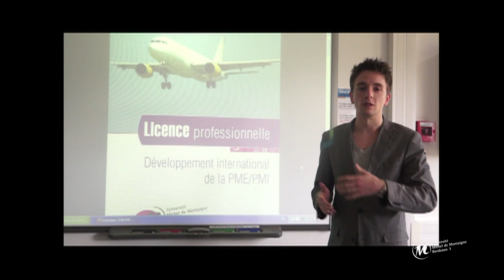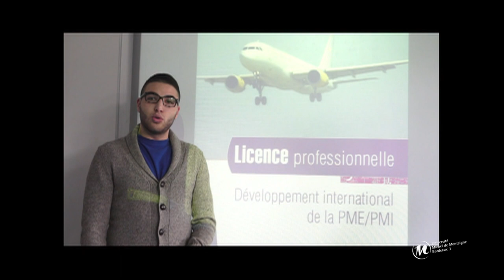licence professionnelle PME/PMI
Abdililah et Nicolas, étudiants en licence professionnelle PME/PMI indiquent quelles sont les connaissances qu'ils ont pu investir dans leur terrain de stage et la plus-value qu'ils ont pu apporter à l'entreprise qui les a accueillis.